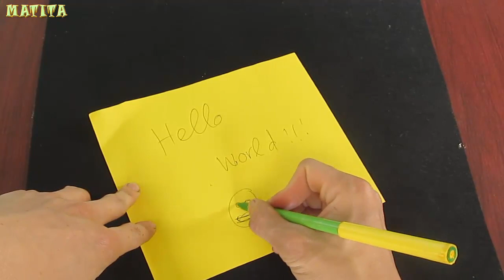как сделать перо бумаги | ремонт ручка